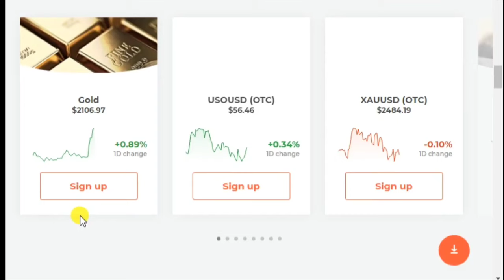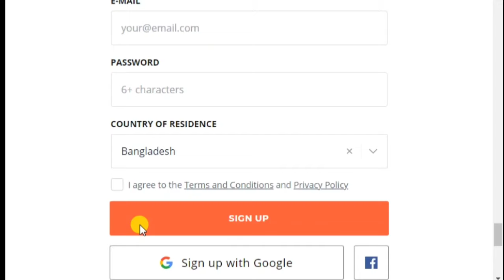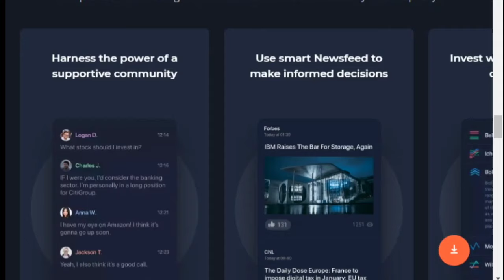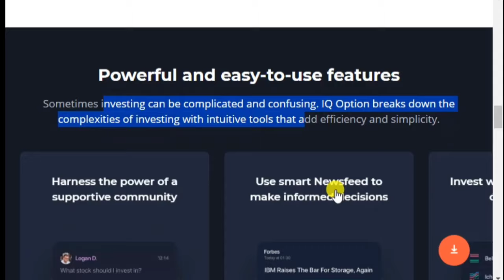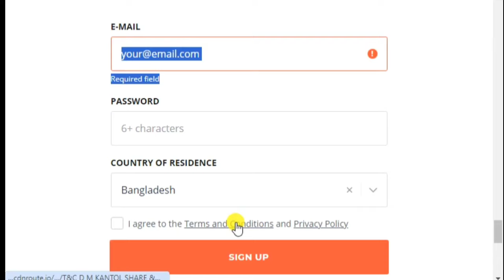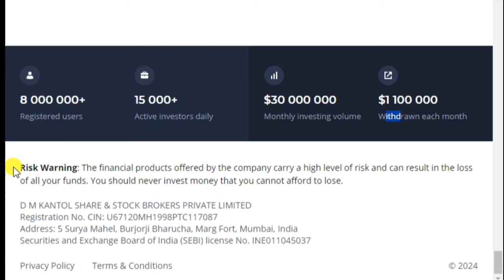Crypto Investment Market Analysis | Easy Way To Big Earn Money